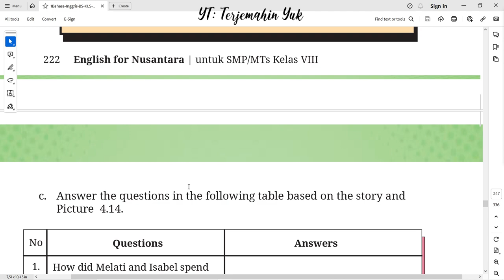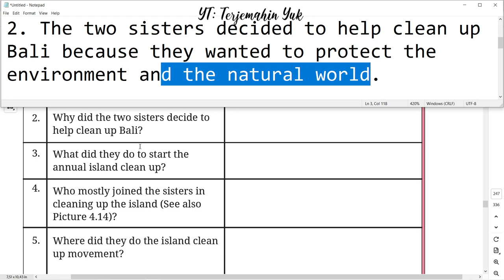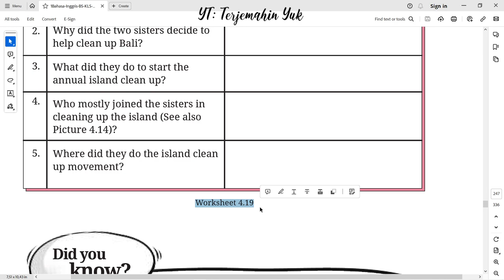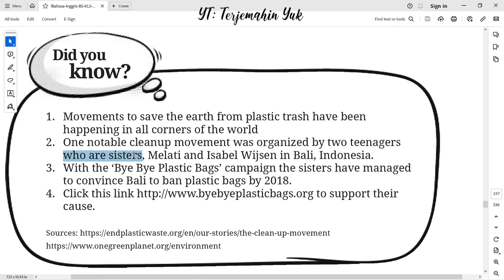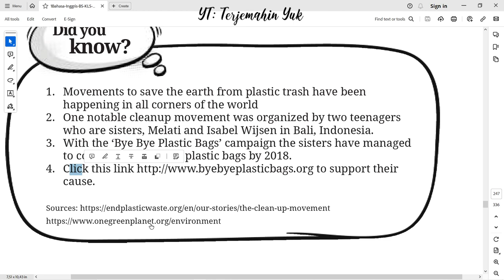Hal. 223 kelas 8 Terjemahan Buku Bahasa Inggris SMP Kurikulum Merdeka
Menjawab pertanyaan pada worksheet 4.19. Answer the questions in the following table based on the story and Picture 4.14. Melati and Isabel Wijsen, bye bye plastic bags movement in Bali, Indonesia.
terjemahin yuk
terjemahinyuk
terjemahkan yuk
english class 8
Kelas VIII
English for Nusantara
Tingkat Lanjut
kunci jawaban
belajar bahasa inggris
pelajaran
halaman